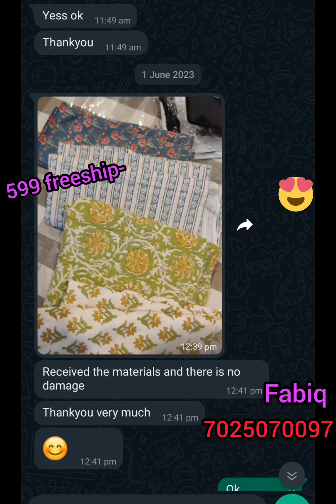Jaipur cotton/ free shipping/ happy customer@fabiqdesigns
jaipur cotton running materials soft cotton#free shipping daily wear churidaar set office wear collections #,pure cotton material wholesale rate#low rate materials running materials malayalam fabiq designs online shopping#highly demanded cotton material churidaar set# quality cotton material cotton running materials malayalam#summer cool materials #
happy customer jaipur cotton customer feedback

Jaipur cotton feedback ♥️